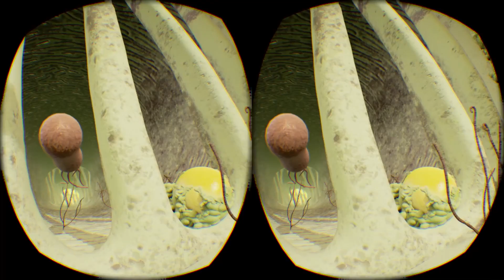MICRO COSMIC WORLDS: Extended Trailer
Made Exclusively for VR | Official Launch: July 20th, 2017

Micro Cosmic Worlds is a discovery based journey into unseen worlds of the microcosmos.  Using the power of virtual reality, you (the player) are transported deeper and deeper into the worlds of the infinitesimally small.

Publisher: Codon VR
Platform: PC (Windows)
HMD Support: HTC Vive, Oculus Rift
Controller Support: HTV Vive, Oculus Touch, XBox